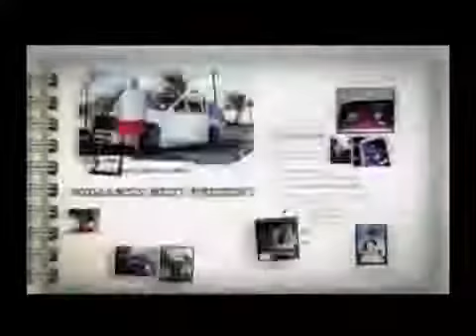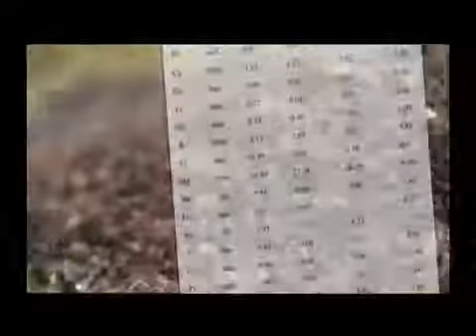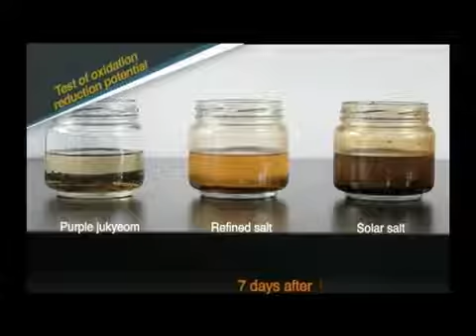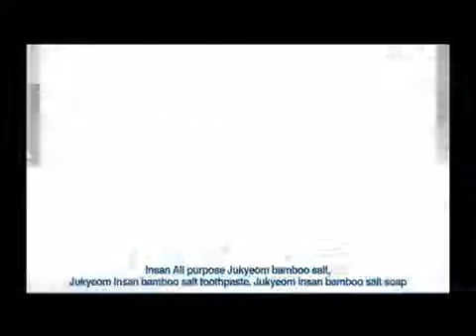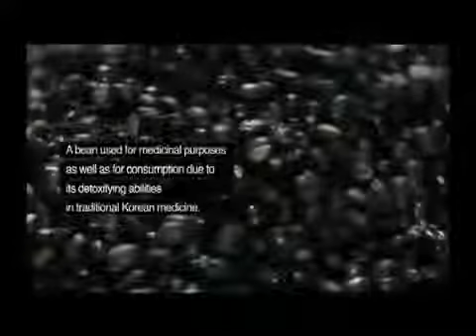INSAN BAMBOOSALT INC.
*Company Profile

INSAN BAMBOOSALT INC. is the corporation that strives to save lives.
 Insan Bamboo Salt Inc. was founded by Euna Choi, who inherited from Insan the manufacturing process and usage of several hundreds of bio-medicine and health foods that Insan himself invented. She is the third daughter-in-law of Insan, Il-Hun Kim, who is the founder of Korean cancer medicine as well as the inventor of the world's first bamboo salt.
She produces the medicines strictly according to Insan's teachings, following his philosophy of saving humanity.
 The company conducts research on, develops, produces, and sells the health foods that enhance health, cure diseases, and have anticancer effects such as bamboo salt, medicinal soy sauce sarijang, sulfurized duck, and wild ginseng tea. Its products are 100% natural foods with no additives in them.
 Insan Korean Medicine Clinic specialized in cancer cure was founded by Euna Choi, ph.D in Korean medicine and cures modern incurable patients with natural bio-medicine and natural functional foods.

*Product Description

INSAN BAMBOOSALT

Type : Particle / Power
Package : 60g, 240, 1kg

- Bamboo Salt is invented by the Master of Korean Cancer Medicine, Insan llhun Kim. His third daughter-in-law succeeds to him and manufactures INASAN BAMBOO SALT in strict accordance with Insan's original method of burning sea salt nine times. INSAN BAMBOO SALT is 100% natural and after burnt at extremely high temperature is not only completely rid of any initial toxic contaminants from the sea but is also highly rich in vital minerals essential to maintaining human body. Numerous researches have proven INSAN BAMBOO SALT'S medicinal properties such as anti-cancer and anti-inflammatory effects. Indeed, if you have gum inflammation or soar throat, try INSAN BAMBOO SALT. Just melting it in your mouth will incredibly heal the inflammation, even more effectively than any synthetic drug let alone any other health food, when it is only 100% natural food product, True story.

Company Name: INSAN BAMBOOSALT INC.